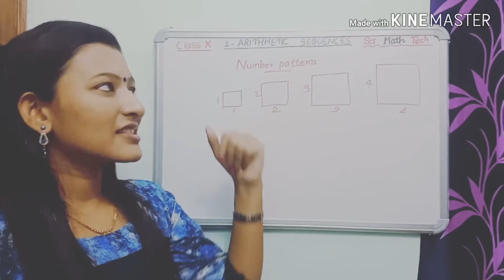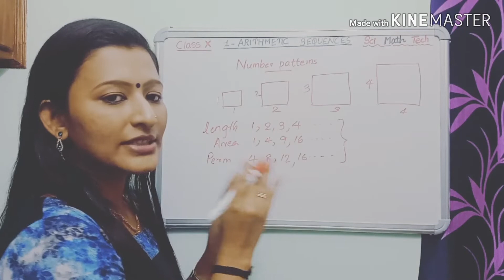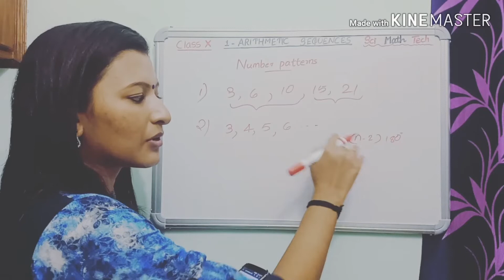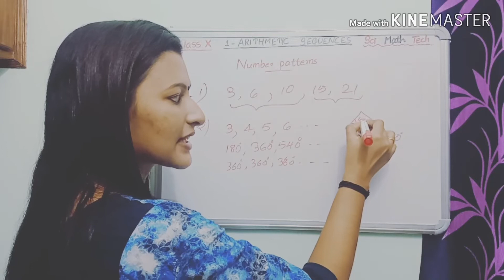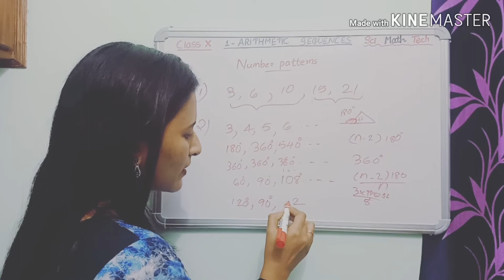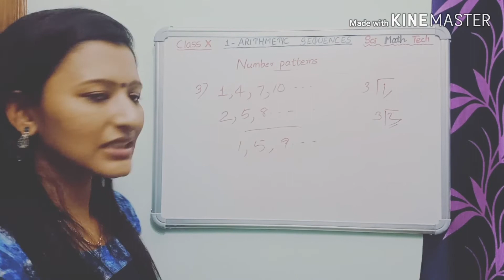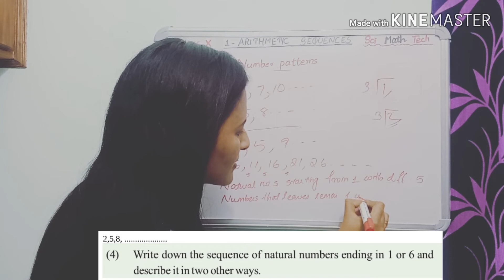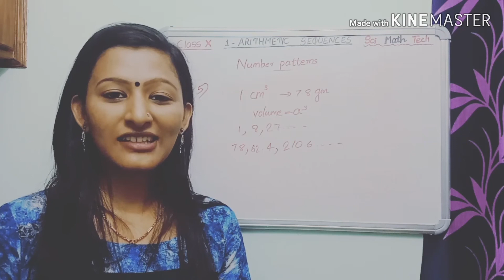Class 10- Arithmetic Sequences- Part 1l Maths l Sci Math Tech l Malayalam video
SSLC Maths Unit 1- Arithmetic sequences- part 1

class 10 kerala syllabus maths
arithmetic sequence in malayalam
arithmetic sequence class 10 kerala syllabus
arithmetic sequence